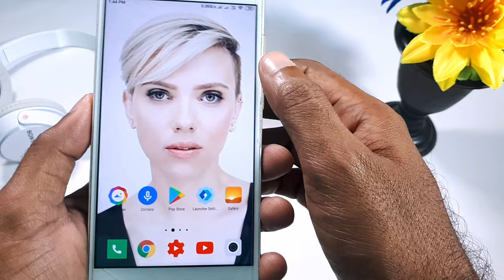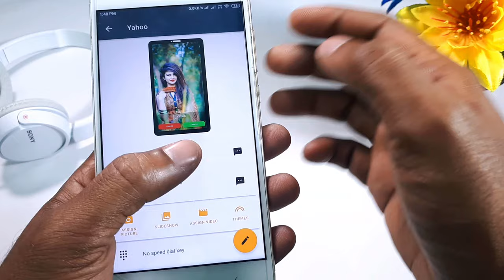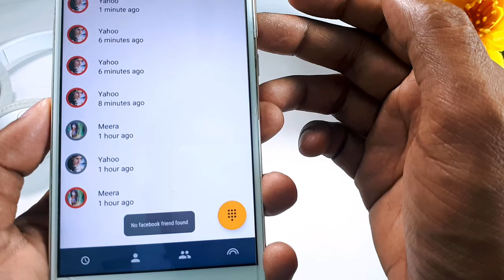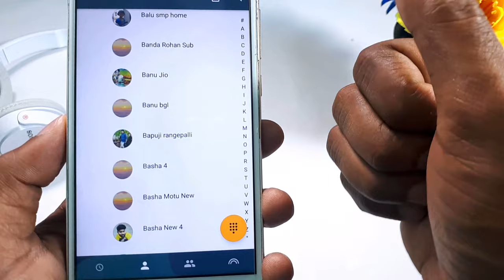మీకు incoming call రాగానే ఇలా photo కనపడుతుంది || Caller photo trick in telugu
హాయ్ ఫ్రెండ్స్ ..మీకు ఎలాంటి టెక్నాలజీ డౌట్స్ ఉన్నా సరే నాతో డైరెక్ట్ గా చాట్ చేయడానికి నా ఫేస్ బుక్ పేజీ ని విజిట్ చేసి లైక్ చేయండి.